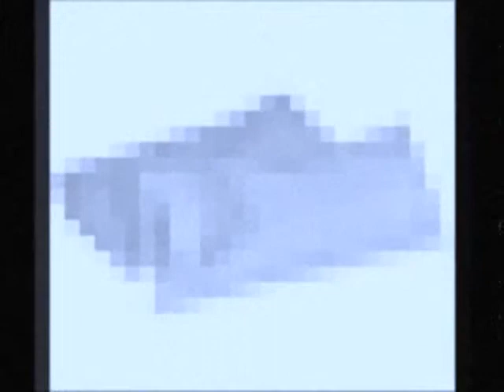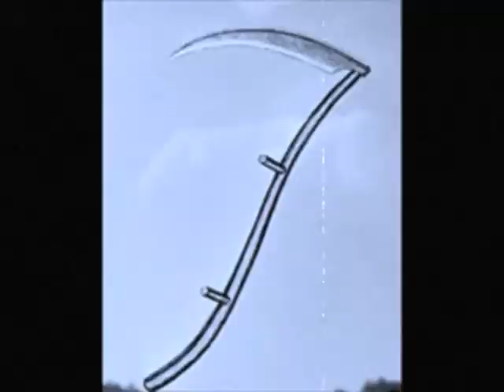Harvester of Sorrow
Drama seems to follow her around
And she says she always gets burned when she lets her guard down
And me I listen as best as I can without much luck
Between the struggles and the loneliness that always kicks my butt

Yes it's crossed my mind a time or two to merge our misery
But it don't feel right right, I'm not up for the fight so I think I'll let it be.  We don't want to go on hurting, wanna believe in tomorrow and shed the skin of the Harvester of Sorrow

Dryer sheets are blowing around like tumble weeds in my home
It'd be nice if this dog of a life could find one damn bone
Between the bitching and the crying there is truth
She's to damn young to really understand the value of her youth

And I guess I'm no better as I can't seem to break the trends or the patterns that leave me reeling, over and over again
We don't want to go on hurting, wanna believe in tomorrow and shed the skin of the Harvester of Sorrow

The rain is pounding on the roof of this Mississippi motel.
The neon sign out front is a rosy glow and these walls will never tell We don't want to go on hurting, wanna believe in tomorrow. And shed the skin of the Harvester of Sorrow

Oh let us shed the skin of the Harvester of Sorrow

2007 Chris Jackson